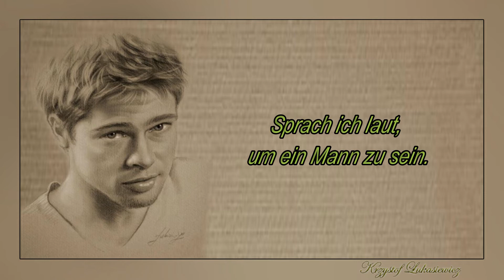Jean Gabin - Maintenant Je Sais, Nun weiß ich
Maintenant Je Sais, Jean Gabin

Quand j'étais gosse, haut comme trois pommes.
J'parlais bien fort pour être un homme.
J'disais, JE SAIS, JE SAIS, JE SAIS, JE SAIS

C'était l'début, c'était l'printemps.
Mais quand j'ai eu mes 18 ans.
J'ai dit, JE SAIS, ça y est, cette fois JE SAIS

Et aujourd'hui, les jours où je m'retourne.
J'regarde la terre où j'ai quand même fait les 100 pas.
Et je n'sais toujours pas comment elle tourne.

Vers 25 ans, j'savais tout :
l'amour, les roses, la vie, les sous.
Tiens oui l'amour ! J'en avais fait tout le tour !

Et heureusement, comme les copains,
j'avais pas mangé tout mon pain.
Au milieu de ma vie, j'ai encore appris.
C'que j'ai appris, ça tient en trois, quatre mots.

"Le jour où quelqu'un vous aime, il fait très beau."
J'peux pas mieux dire, il fait très beau !

C'est encore ce qui m'étonne dans la vie.
Moi qui suis à l'automne de ma vie.
On oublie tant de soirs de tristesse.
Mais jamais un matin de tendresse !

Toute ma jeunesse, j'ai voulu dire JE SAIS !
Seulement, plus je cherchais, et puis moins j' savais.

Il y a 60 coups qui ont sonné à l'horloge.
Je suis encore à ma fenêtre, je regarde, et j'm'interroge ?

Maintenant JE SAIS.
JE SAIS QU'ON NE SAIT JAMAIS !

La vie, l'amour, l'argent, les amis et les roses.
On ne sait jamais le bruit ni la couleur des choses.
C'est tout c'que j'sais !
Mais ça, j'le SAIS... !